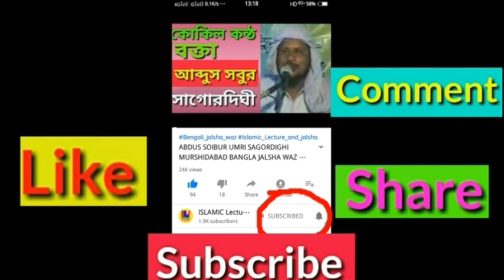মৌওলানা সেরাজুল হক বোলপুর !! Serajul Hoque Bolpur Er Islamic Bangla gajal 2019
👇👇Wellcome to My YouTube Channel 👇👇👇👇

   🔯🔯   Islamic Lecture & Jalsha   🔯🔯

Iss Channel Par Aaplogo  ko Naya Naya Maulana (Bokta) Ka Islamic Conference (Jalsha) Ka Bayan or Lecture or Waj or Gajal (Nath) Milega.
                       "Insha Allah"
Language (Bhansa) :-
 Bengali, Urdu, English or Hindi Mein Uploding Kiya Jayega.        "Insha Allah"

Instagram Follow- Islamic Lecture & Jalsha 2

BILL PAYMENT & RECHARGE BEST APPS
LOGIN  EARNING BELOW LINK👇👇👇👇
Airtel Recharge & Bill Payment Apps You Login and Earning
PAYZAPP HDFC BANK BILL PAYMENT  RECHARGE AND SOPPING APPS You Login and Earning
PAYNEARBY AEPS BANKING BALANCE ENQUIRY, WITHDRAWN, MONEY TRANSFER, BILL PAYMENT AND RECHARGE BEST APPS You Login and Earning
Register in 3 simple steps using code 2AEF77 to sign up
PHONE PAY- MONEY TRANSFER, RECHARGE, BILL PAYMENT AND SOPPING APPS You Login and Earning

This all apps link no promotion apps, I used all apps, So your choice, any problems I don't responsible.

Shooting, Editing and Uploding by:- Islamic Lecture & Jalsha

Owner:- Md Anwar Hussain

Warning !!
This Video any Content Do Not Copy or Not Re-Uploading Otherwise You Will Get Staraike.